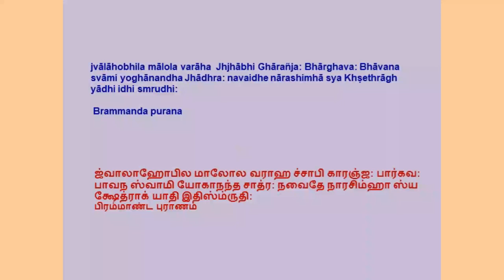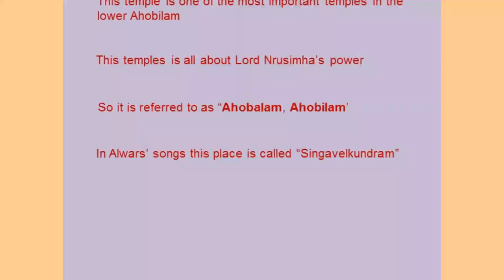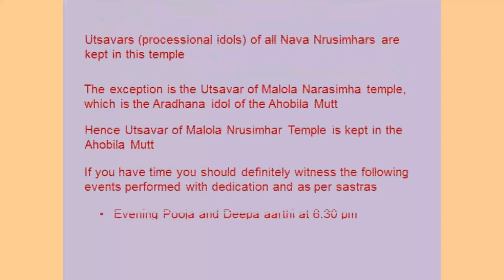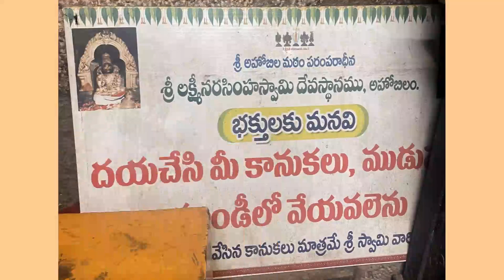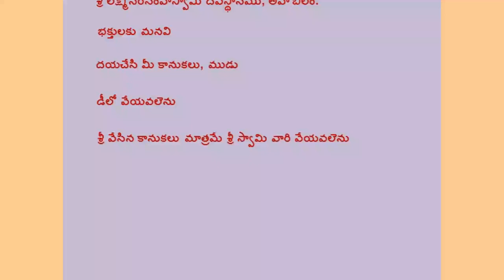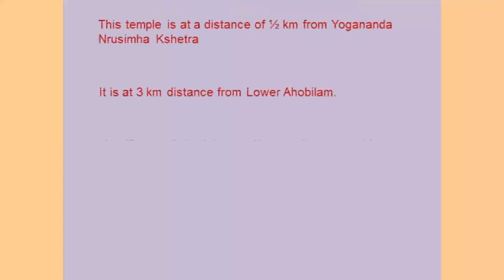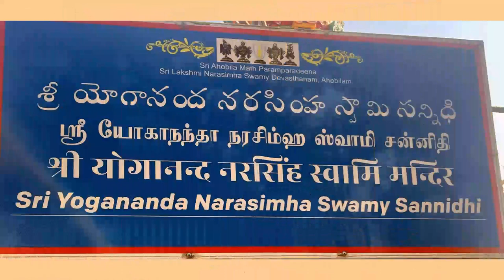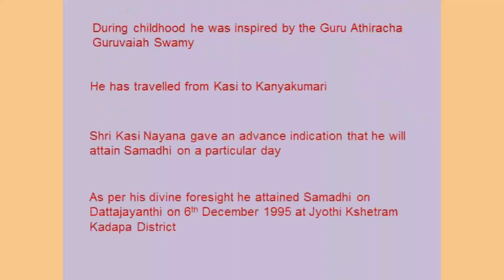Visit to Ahobilam , AP - day 1 - 19th February '24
We started our nice  trip to Ahobilam by reaching ahobilam late in the afternoon. We covered  Lower Ahobilam Shri Lakshmi Nrusimhar temple, Shri Chatravata Nrusimha temple , Shri  Yoganand Nrusimha temple and Kasi Nayana Devalayam. This video shows activities of day 1.